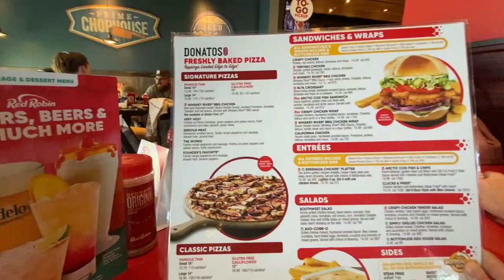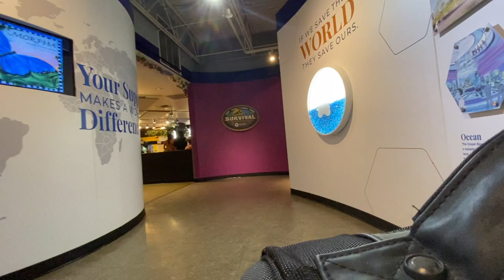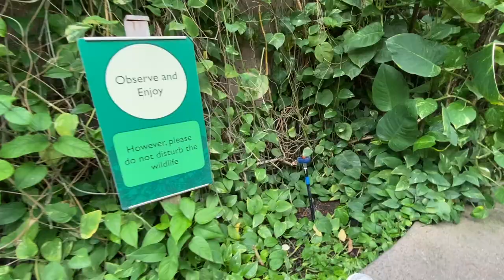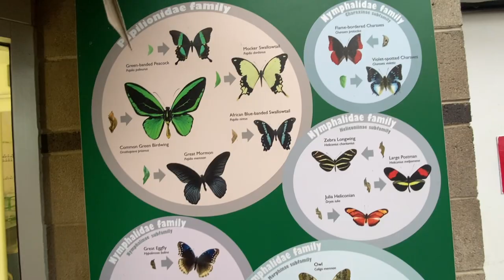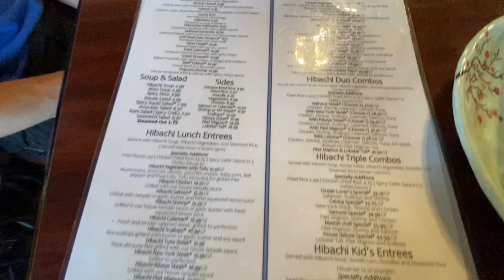Butterfly Pavilion 🦋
Hello Beautiful Warriors 💜